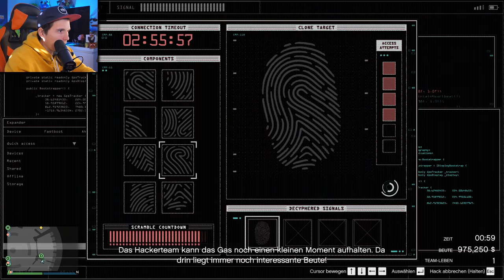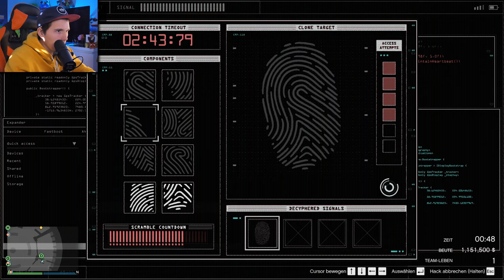Vier YOUTUBER klauen das GELD aus dem CASINO TRESOR! | GTA 5 Online Casino Heists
Es geht weiter mit den neuen GTA Online Casino Heists zusammen mit Paluten, GermanLetsPlay, Zombey und Maudado.